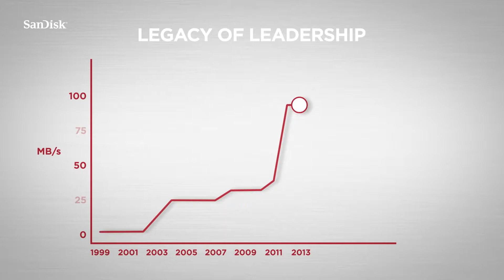SanDisk Extreme PRO® SDHC™ SDXC™ UHS II Memory Card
It is the world's fastest SD™ memory card, and is based on the latest high performance SD specification. ptimized for the next generation of high-end DSLRs and pro video cameras that support the UHS-II standard, the SanDisk Extreme PRO SD UHS-II card delivers the uncompromising results that professional photographers demand,